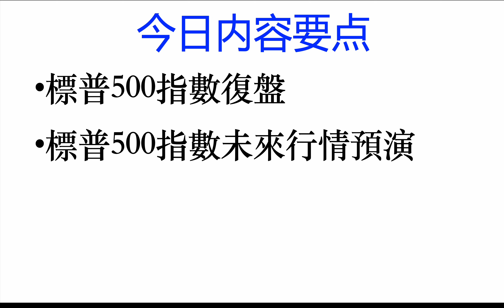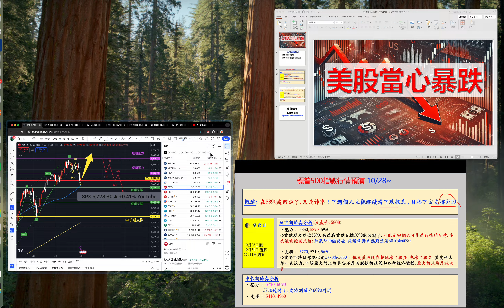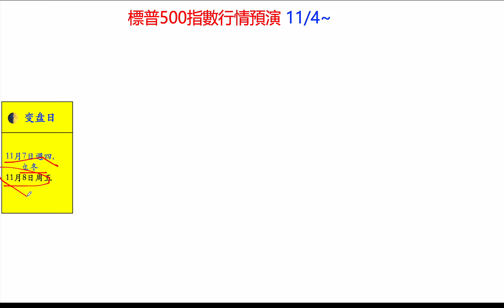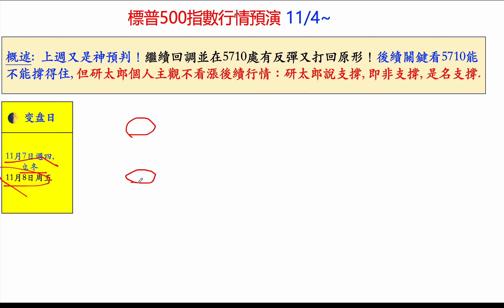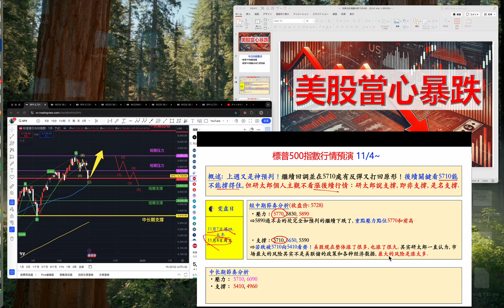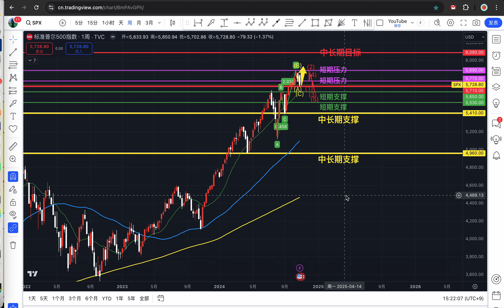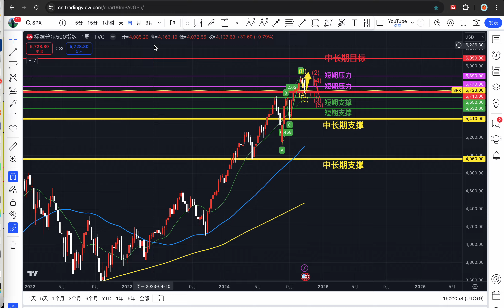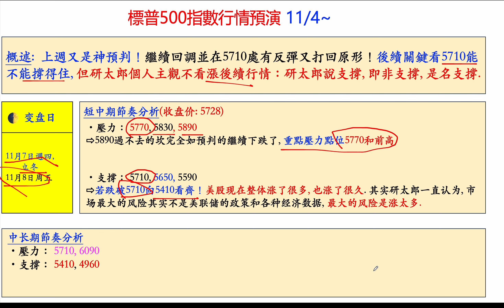美股当心暴跌！美股，標普500指數SP500，